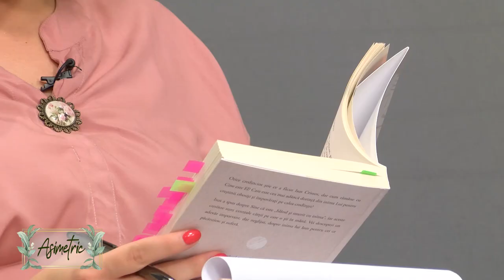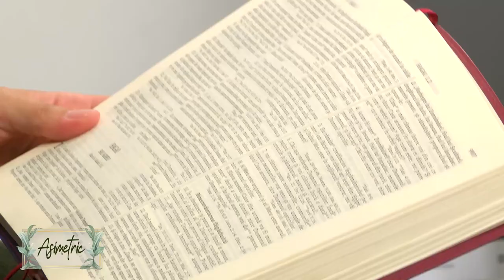Suferință VS Bucurie (2) | Florentina Coman și Dana Nădăban | Asimetric